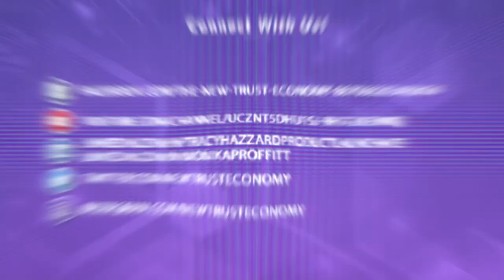Building An NFT For The Photography Community With Peter Hurley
NFTs are fast becoming an ubiquitous part of the digital economy. Once largely a digital art medium, NFTs are starting to encompass other art forms as well. Monika Proffitt takes a look at Shabangrs, an NFT that is focused on the photography community with some help from co-founder Peter Hurley. Peter takes us on a guided tour of the impetus that brought the project about, where the project is going, and why Peter thinks NFTs are great for photographers.  Tune in to learn more about this revolutionary NFT project right here on The New Trust Economy.